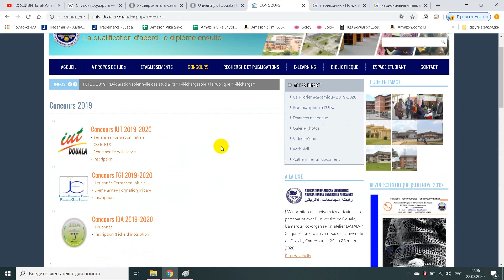University of Douala